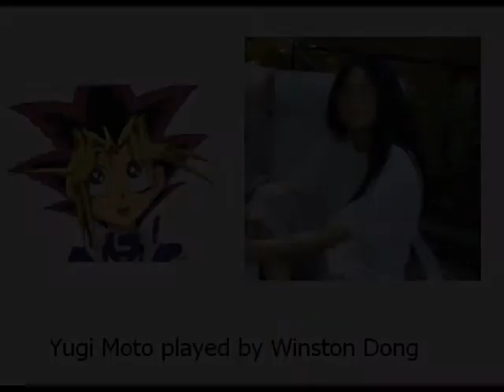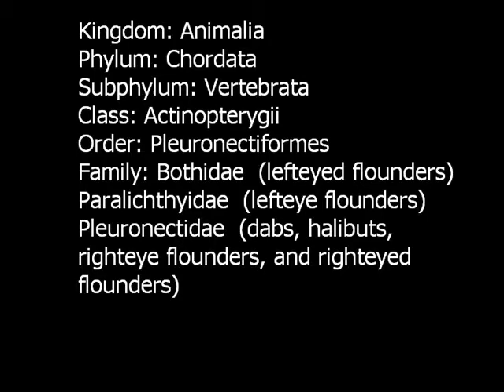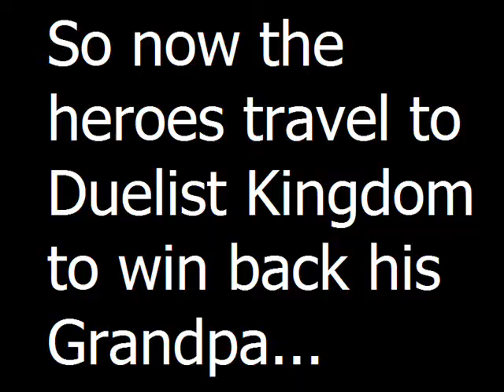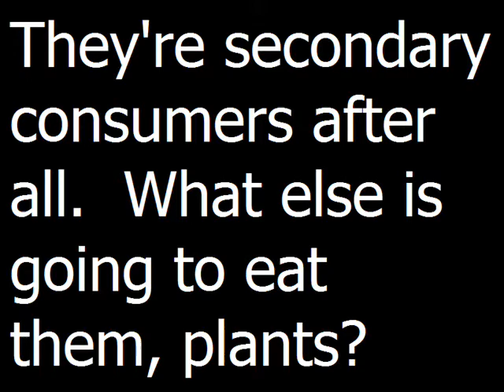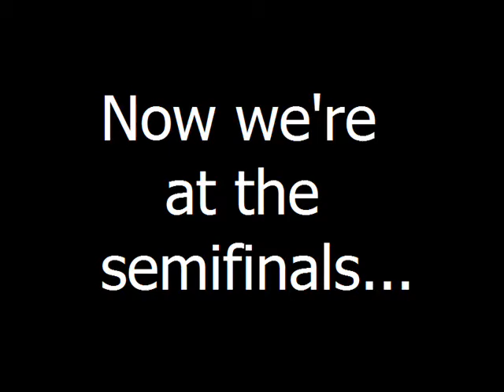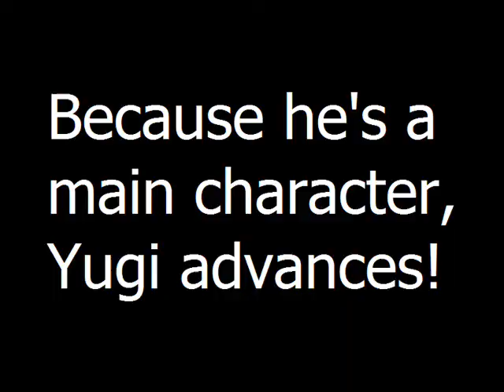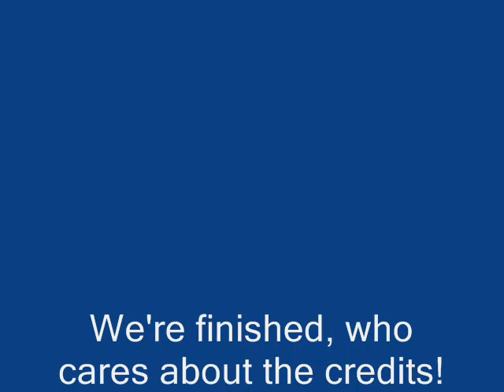Blue Eyes White Flounder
Marine Bio and stuff